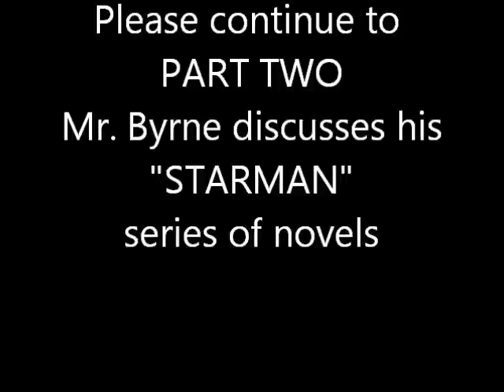Sci-Fi author Stuart J. Byrne phone interview with publisher Jean Marie Stine - PART 1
Veteran Science Fiction author Stuart J. Byrne recorded in a phone conversation/interview with Futures-Past Editions publisher Jean Marie Stine. They discuss Mr. Byrne's classic Science Fiction & Fantasy works "The Michael Flannigan Trilogy" and his "Starman" series (both now available as well as his writing for the classic 50's Sci-Fi T.V. series "Men Into Space".
*Note: This audio was produced for Renaissance eBooks Inc. as a special feature on their web site. The video over it here is ONLY a 'light show' to fill the screen so we can post the audio